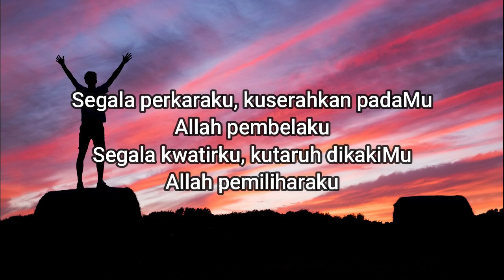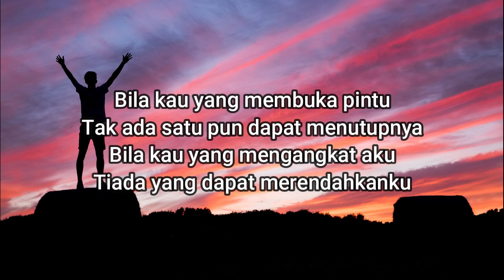Sapaan teduh #333 Sabtu, 05 Juni 2021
Dibawakan oleh : Pdt. Ediwati br. Ginting